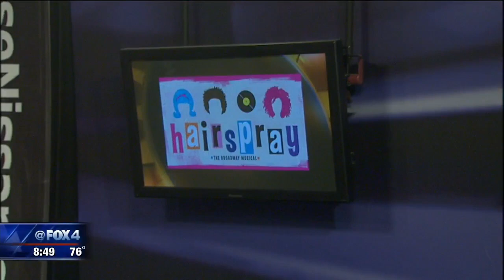Hit musical 'Hairspray' coming to Winspear Opera House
The hit musical Hairspray comes to the Winspear Opera House in a few weeks. The original production on Broadway won eight Tony Awards for songs this one about one girl's inspiring dream to dance. Cast member Michelle Dowdy gives Good Day a preview.